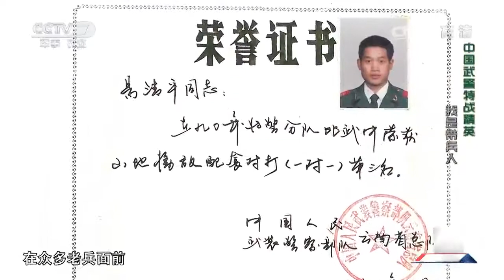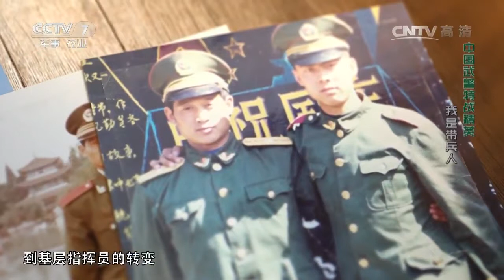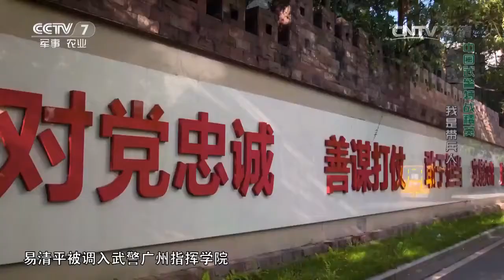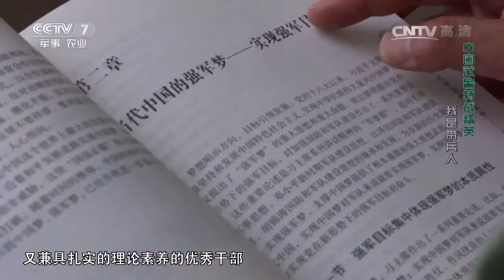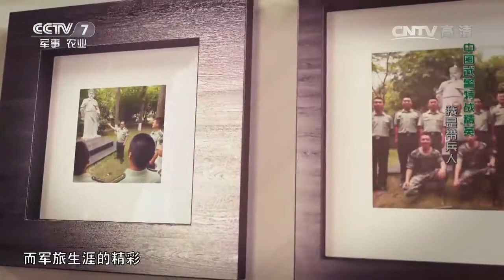特战精英 我是带兵人 【中国武警 20170723】